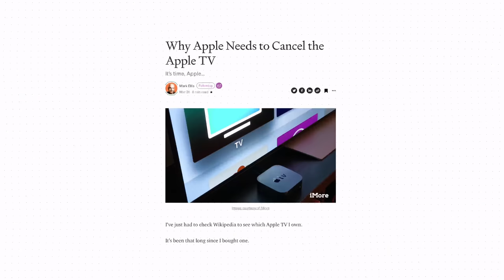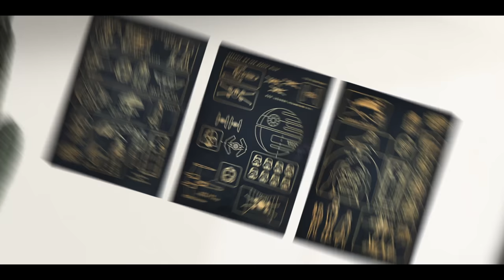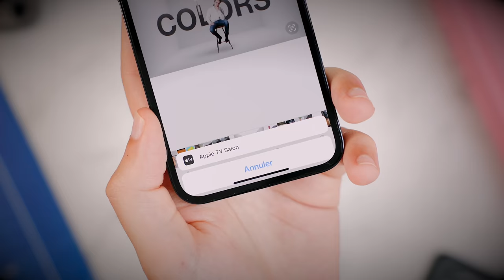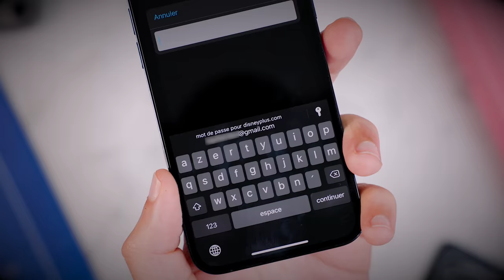Le problème avec l'Apple TV !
Il y a un problème avec l’Apple TV, et c’est exactement celui auquel que vous pensez.

Chapitres :

00:00 : Introduction
00:44 : Sponsor
01:34 : Qu'est-ce que c'est ?
02:01 : AirPlay
02:56 : Le problème
03:21 : Écosystème
04:06 : Conclusion

Léo Duff.